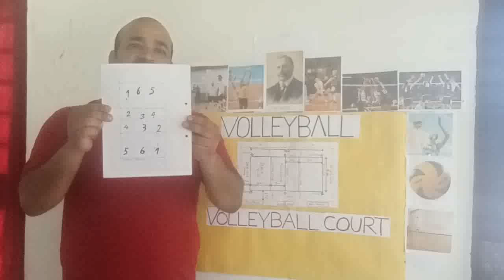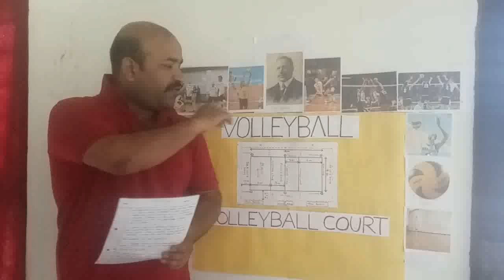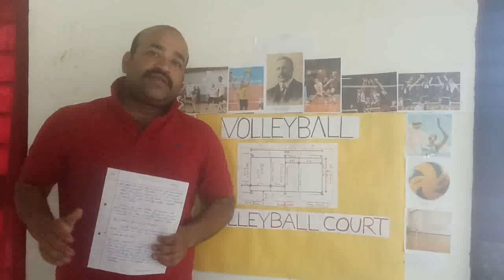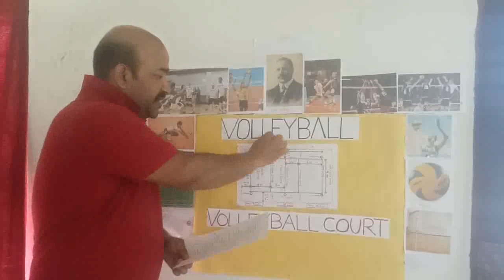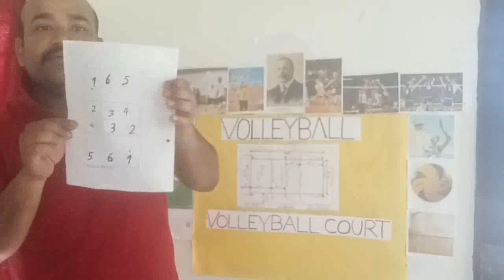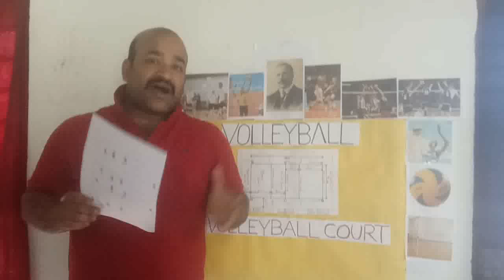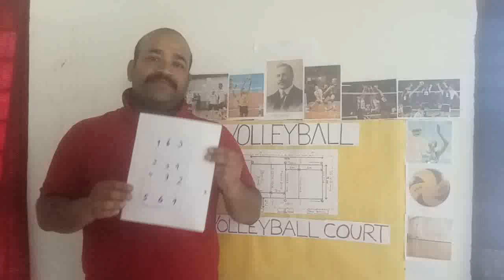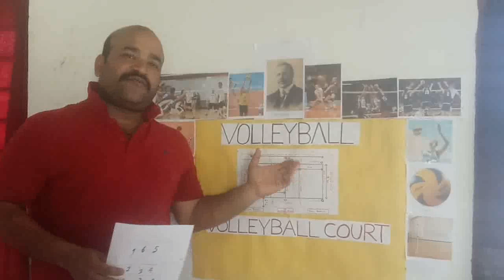ll Class-12:Physical Education ll Practical:Volleyball (Part-06) ll Lecture-20ll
Basic Volleyball Terminology (Part-02)